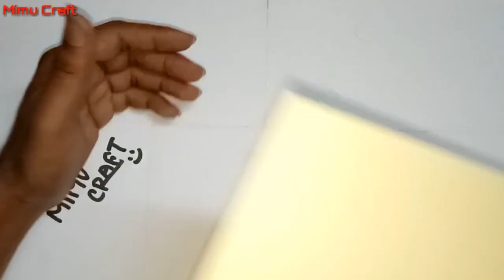How To Make A Beautiful Kitchen Set By Mimu Craft | Easy Genius Ideas With Color Papers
That's a really genius ideas how to make a cute kitchen set from paper. Each chair and stool is individual, so watch every minutes of this video and you'll create this beautiful project for kids by your hands!

DIY Origami Heart Box  Envelope Secret Message  Valentine's Day Crafts  Pop Up Heart Learn Your Way